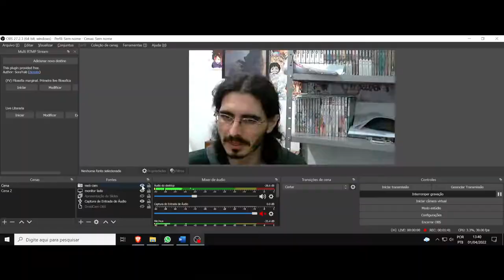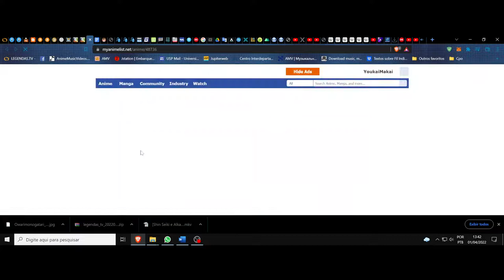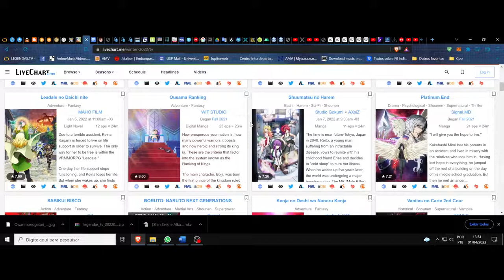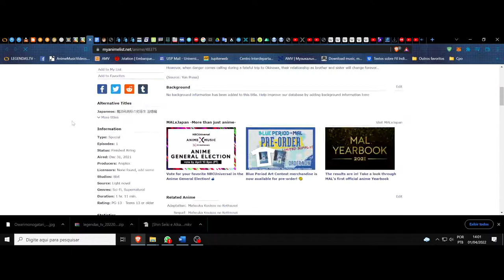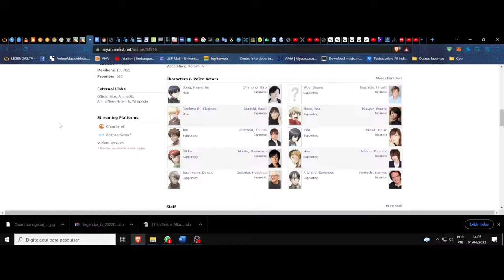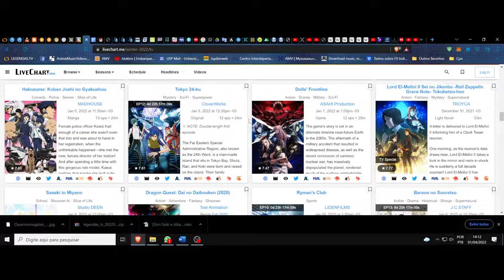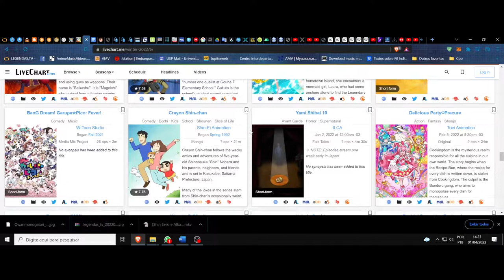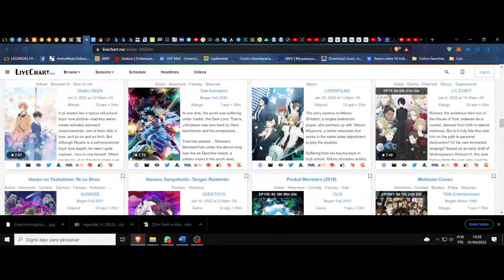(FD) Temporada de inverno de 2022. Os melhores que assisti, segundo meu gosto e crítica